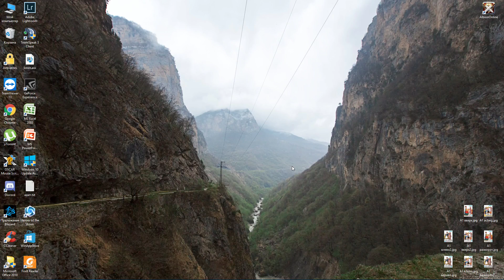gvg vs H&S